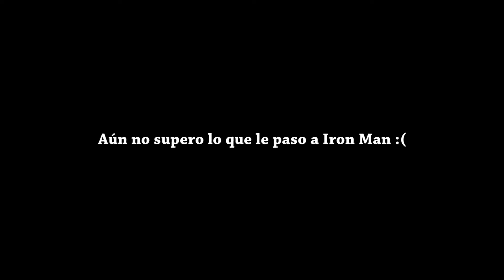PUEDO PERDER MI EMPRESA por un CELULAR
Administremos bien el tiempo que pasamos en el celular.
Quien sabe... podrías estar perdiendo una gran empresa.

Trabaja duro por cumplir tus metas... tus sueños!

GRUPO SENZA INVERSIONES
(Lo mejor en equipos de computo y accesorios ... solo las mejores marcas)